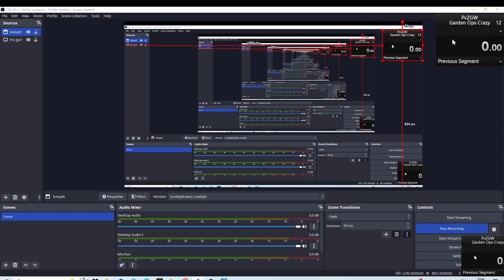Speedrunning CRAZY ops 14:39 WR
Yeah I was very bored when I done this don't judge. Well good thing this is a WR. Also the ms don't show up for some reason so I will just round it up to the closes second.
Cool people@tsqxgalaxyboyx @NewxlolxX @INKRYACL0WN @DucEtoile24869